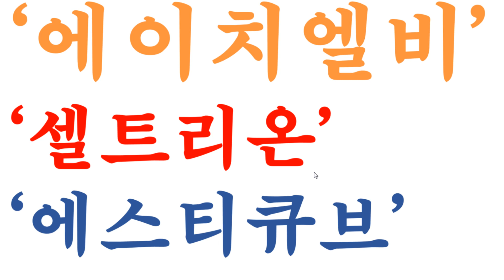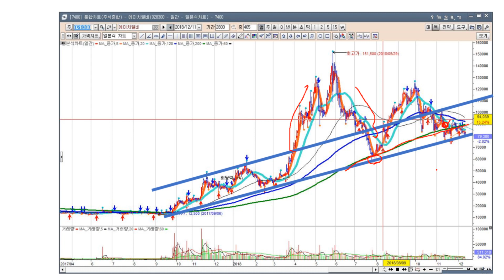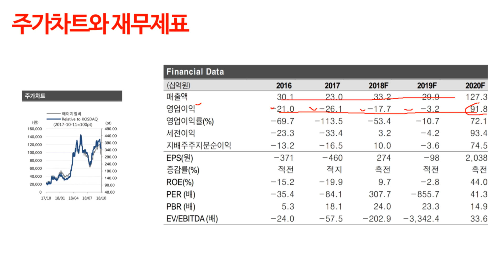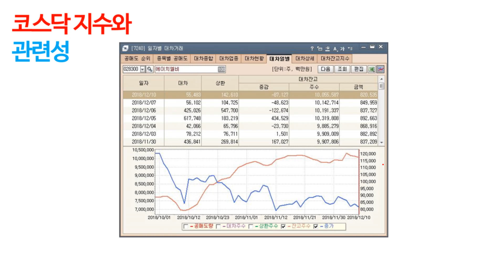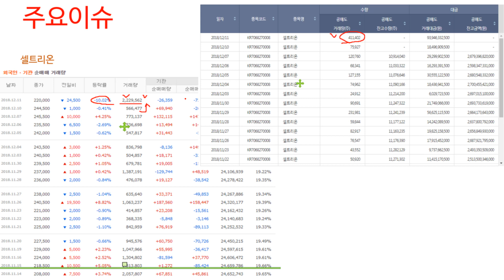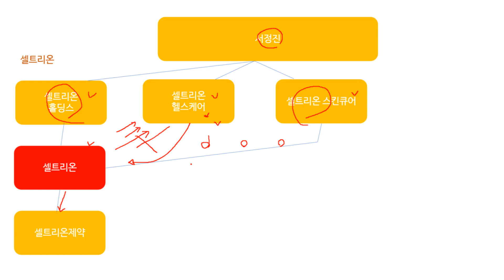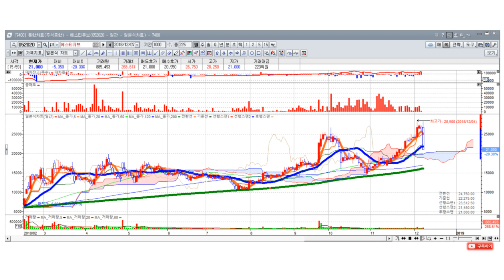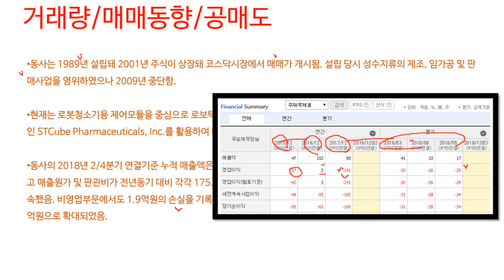에이치엘비 걱정마세요,,.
에이치엘비의 걱정마세요와 셀트리온 걱정마세요의 숨겨진 다른 의미..